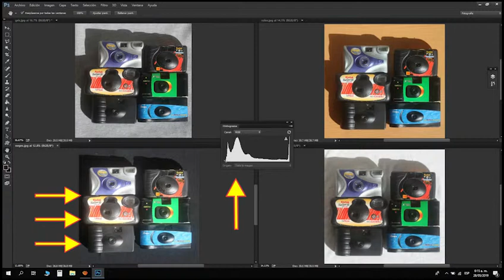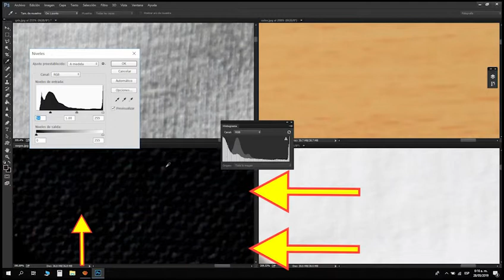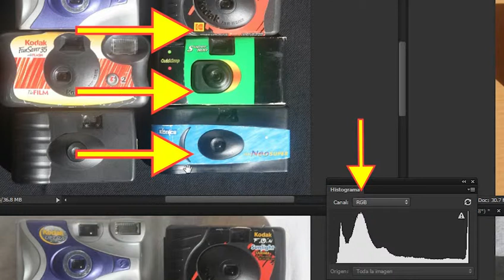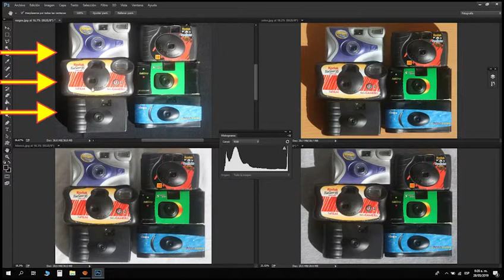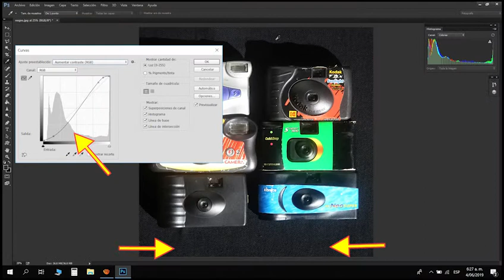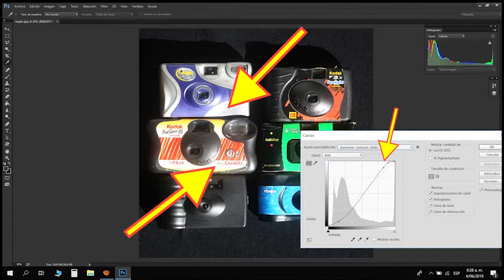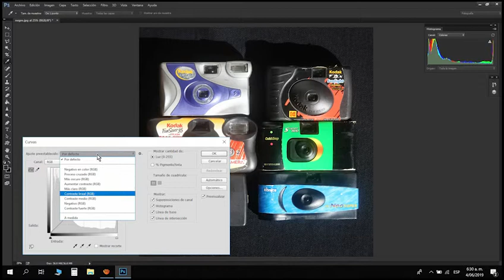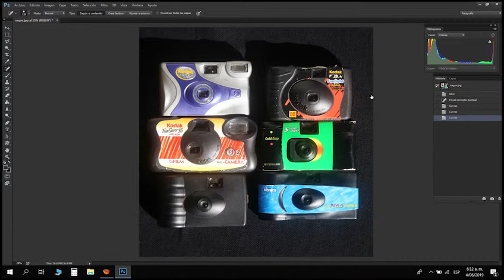tutorial de "La Teoría del Color" #6 de 10 "Curvas"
En este tutorial ajustamos el color de una foto, con la herramienta Curvas, de Adobe Photoshop, herramienta que sintetiza todos los aspectos teóricos que hemos tocado durante los tutoriales anteriores. Si quieres empezar desde el primer tutorial: